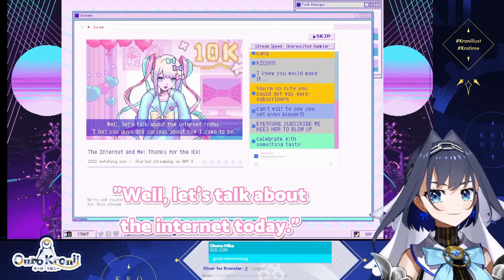Kronii's chat needs a bonking 【Needy Girlfriend Overdose】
Hi, everyone!

Here's a very, very short clip of life imitating art... or the opposite I guess. It's all relative.

Take care, and have an excellent day, everyone!

I RT tons of VTuber-related stuff and sometimes translation stuff.

Have a pleasant day/evening everyone, and take care of yourself.